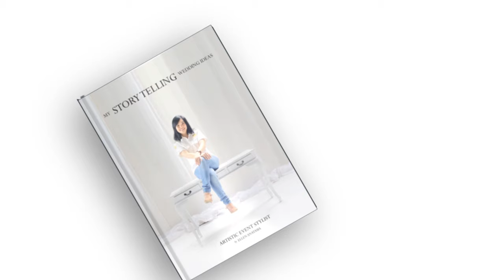MENDEKORASI PESTA PERNIKAHAN INDOOR DAN OUTDOOR SEKALIGUS | The Wedding of Rudy & Selvi | EDEN D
Disini kita menampilkan sesuatu yang cantik dari keseimbangan antara indoor dan outdoor decoration.

Selamat menikmati video ini, semoga bisa jadi inspirasi buat kalian semuanya dalam merencanakan konsep dan tema pernikahan kalian.

(Rossa - Official Call Center of EDEN Design)

Our Art Director book
Ellen Anatasia
Arrange by Eden's Family
Published by Nulis Buku dot com

Our podcast by :
Podcast Ellen Anatasia